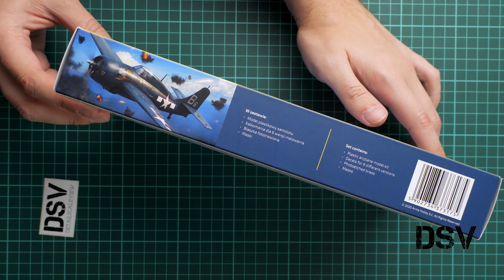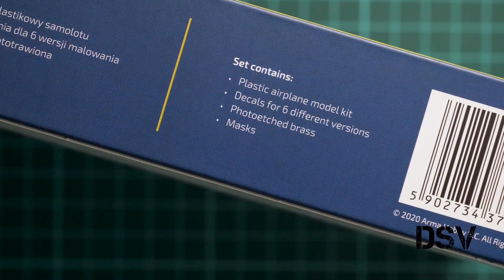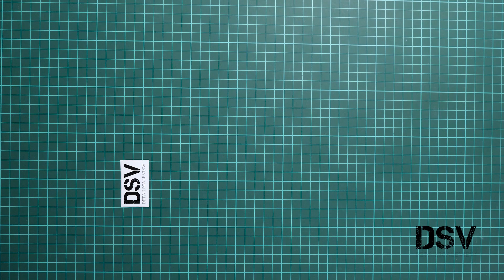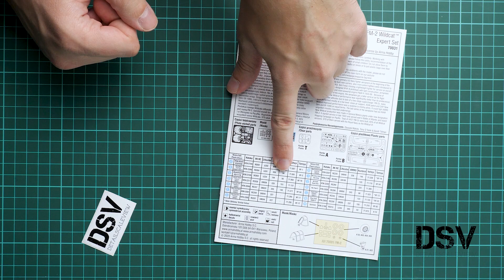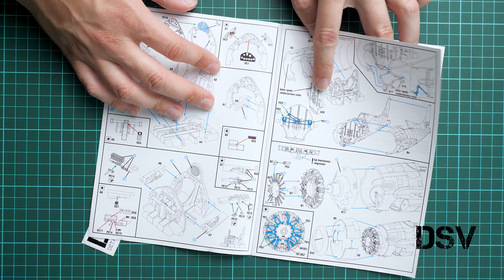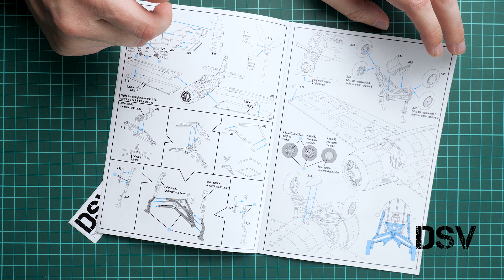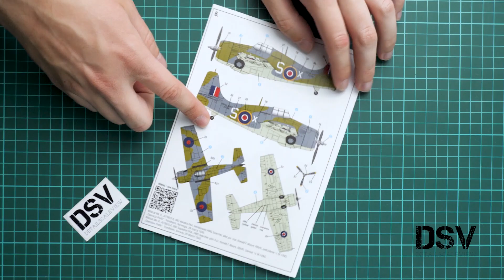Arma Hobby 1/72 FM-2 Wildcat (70031) Обзор на Русском / Russian Review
Сегодня мы поговорим о новинке от польской компании Arma Hobby. Модель отлита в 72-ом масштабе и копирует знаменитый американский самолёт. Это так называемый Expert Set, так что внутри будет несколько полезных бонусов.